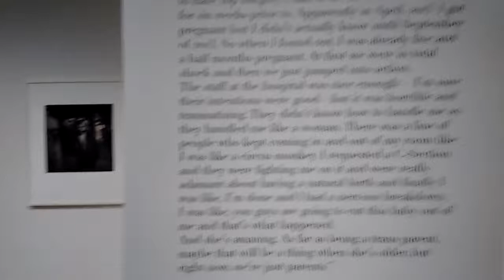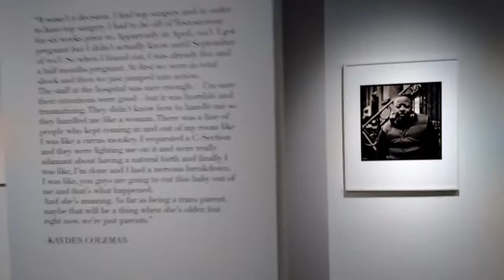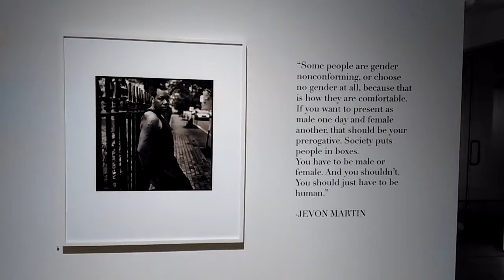Just wrapped - Transgender portraits by MARK SELIGER - 231 Projects (West Chelsea)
Just a brief smartphone video of the Mark Seliger photographic exhibition "On Christopher Street: Transgender Portraits" at the 231 Projects gallery on Tenth Avenue, here in NYC.
The exhibit of gorgeous B&W prints from his book, "On Christopher Street: Transgender Stories" will decamp for Los Angeles right away.